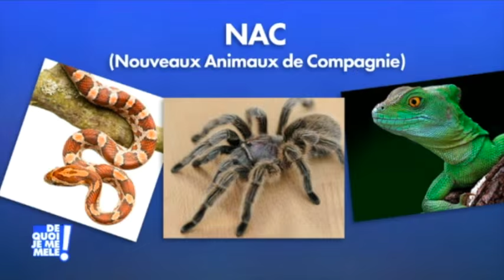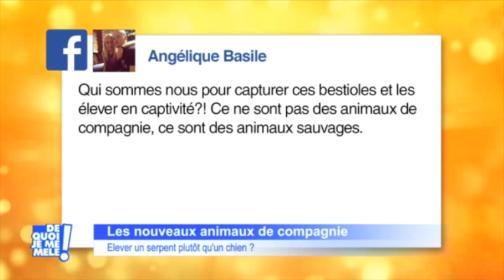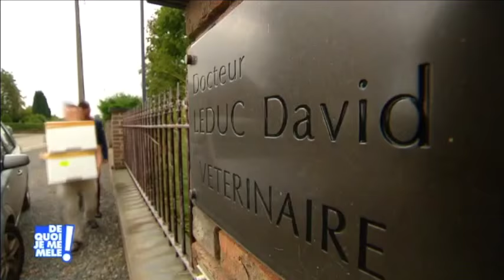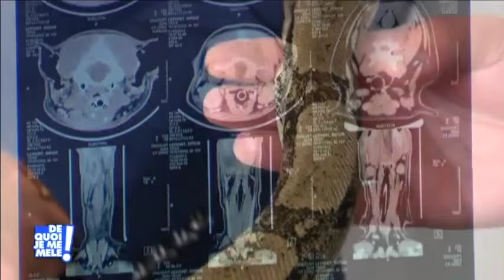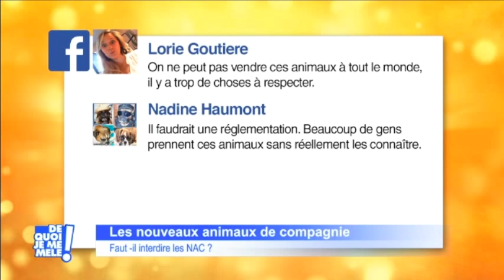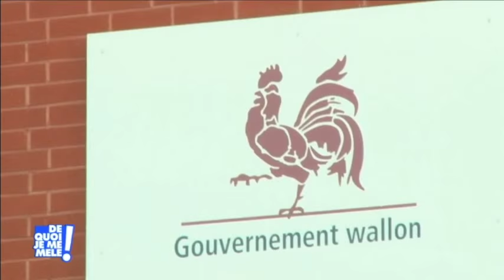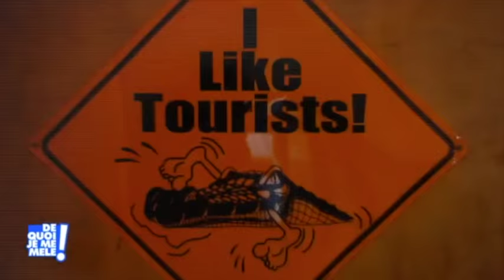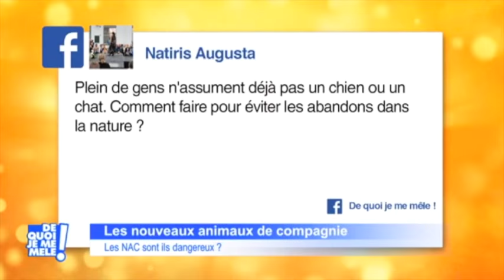De quoi je mêle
Emission "De quoi je mêle!" Melting Pot, des trois émissions du 26/10/2015, 27/10/2015 et du 28/10/2015.